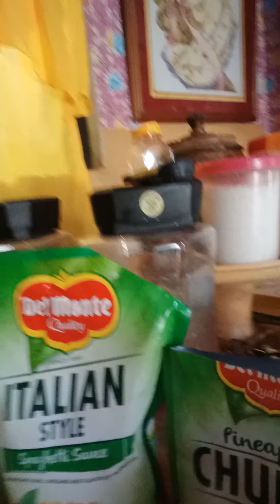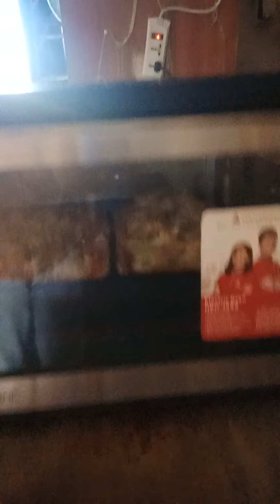cooking time# pizza pie.. 🍕